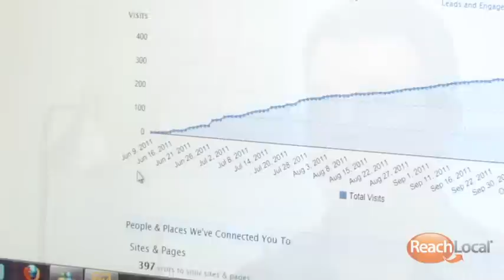ReachLocal Review: "More of a Presence Online"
All South Bay Footcare chose ReachLocal when they decided to shift advertising dollars from yellow pages to the Internet. ReachLocal gave them an online presence, including social media and search engines, so more people can find them online. With ReachLocal, they got phone calls and web visits, which translates into new patients.